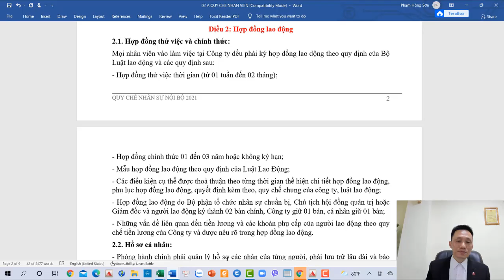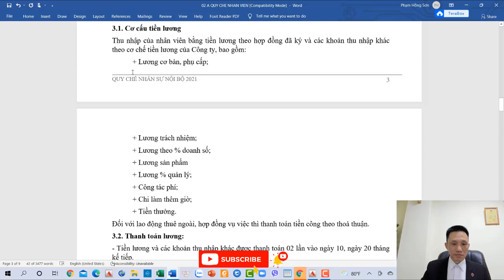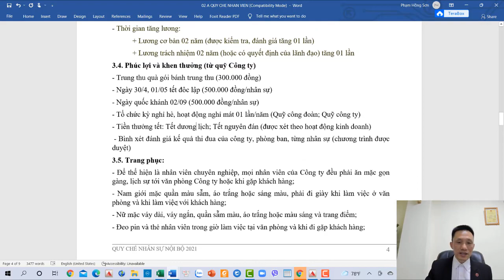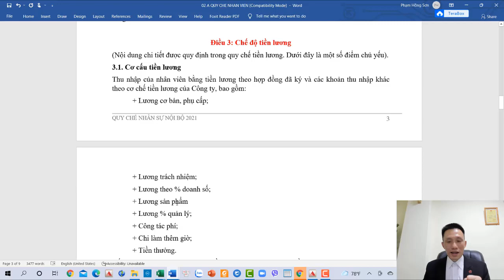Chuyên đề 14 Chế độ và cơ cấu tiền lương